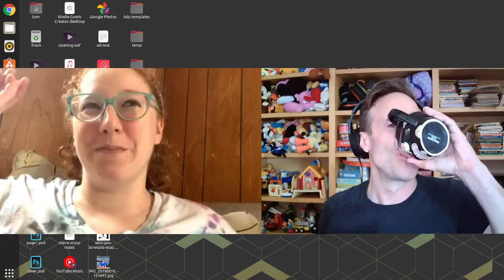Ashley Shaw Adams: Watercolor Artist - Tom Ray's Art Podcast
On this episode of the podcast, I meet Ashley Shaw Adams. Ashley is a Watercolor Artist living in Baraboo Wisconsin. Ashley talks about their beginnings in watercolor and starting a line of hand-painted greeting cards. Then realized that the supply and demand of that was easier said than done! Ashley has been hitting the craft markets and selling on Etsy for the past few years making a whole different range of items featuring watercolor artwork.

Links

Ashley Shaw Adams on Etsy